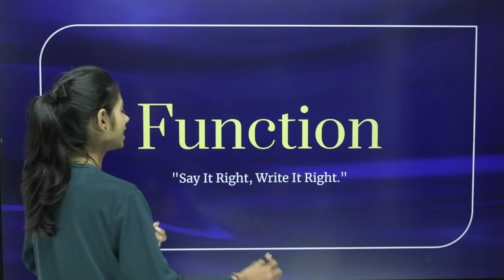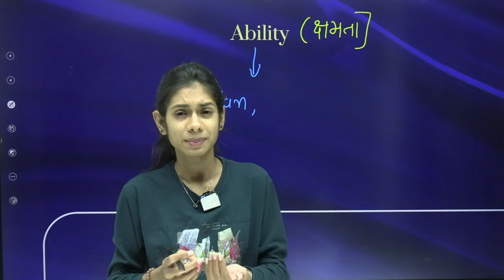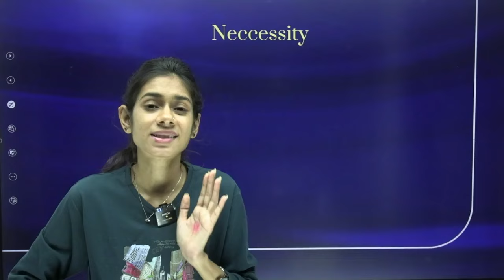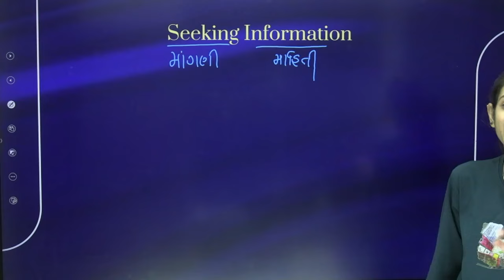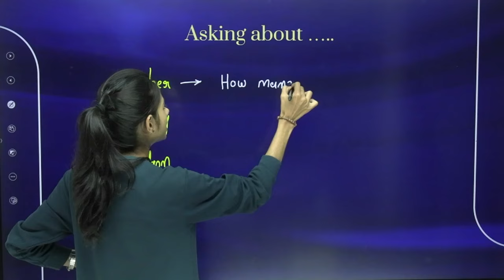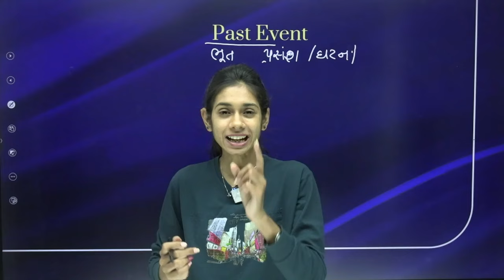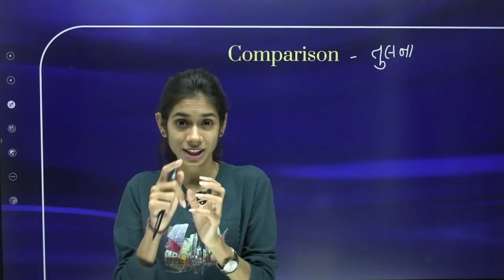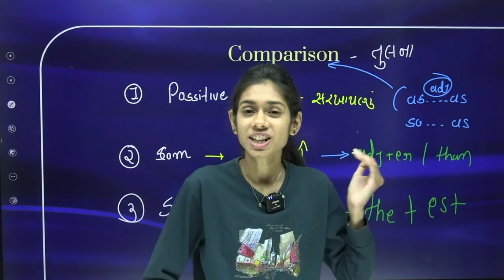Std 9 English Function | Dhran 9 English Most IMP Mixed Example | Dhruvi Sutariya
Unlock the secrets to building a powerful vocabulary with simple and effective tips in this video! Learn how to improve your word power and communicate confidently.
Join Dhruvi Sutariya as she shares practical tricks to enhance your language skills and make vocabulary learning fun and easy.
Start your journey to better communication today with these expert suggestions!

How to improve your vocabulary for daily use
Best tips to enhance English vocabulary
Easy tricks to learn new words quickly
Vocabulary improvement tips for students
How to build a strong vocabulary step by step
Vocabulary tips for beginners
Improve English vocabulary easily
Learn vocabulary tricks with Dhruvi Sutariya
Boost your word power in English
How to learn new words daily